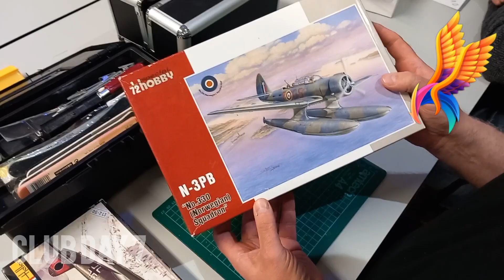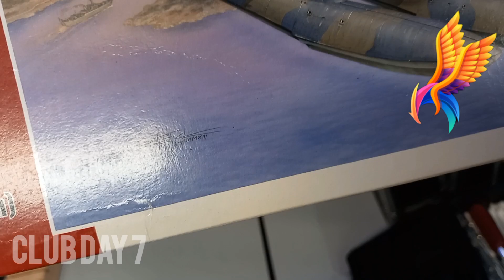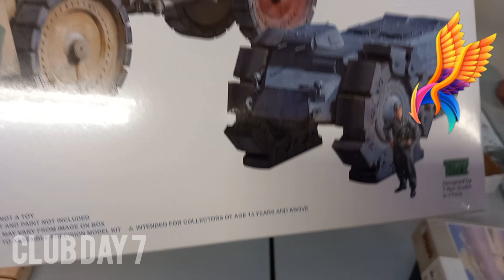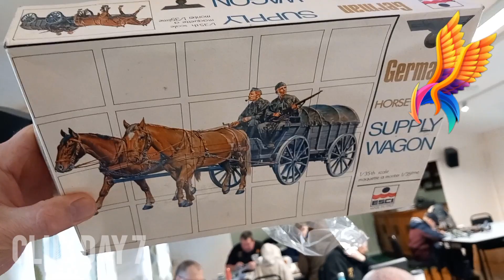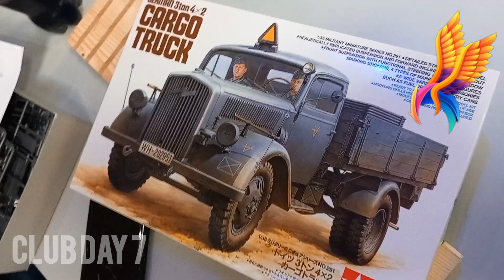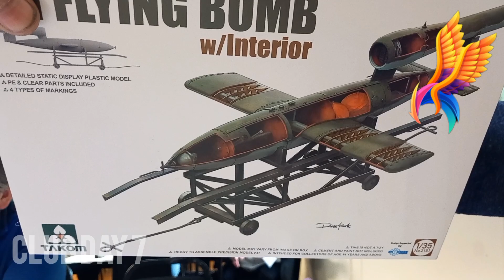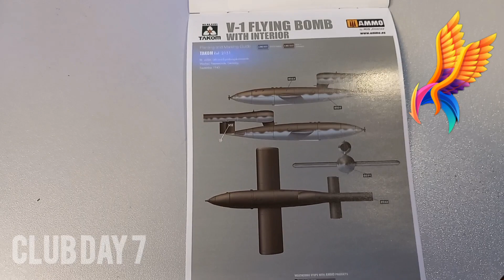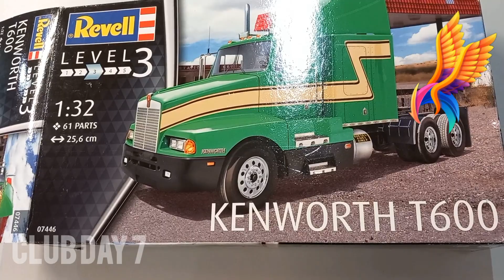sesku club day 7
first meeting in April, all is good